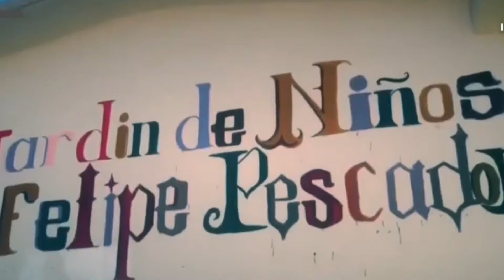Detienen a maestro de kínder, presunto abusador de niña de 3 años en Aguascalientes